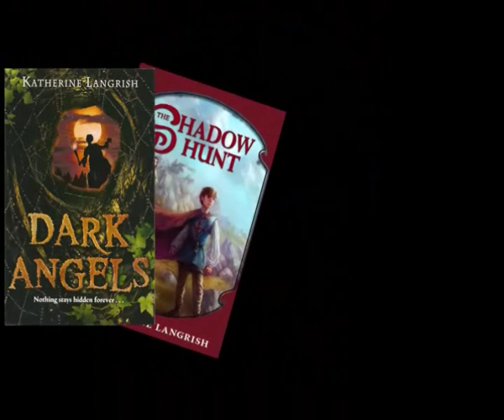Dark Angels/The Shadow Hunt Trailer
The haunting book trailer for Katherine Langrish's acclaimed fantasy 'Dark Angels' (US title The Shadow Hunt').

Wolf is on the run, lost on a dark hillside said to be haunted by ghosts, demons and elves. There he meets heroic-seeming Lord Hugo, crusader and troubadour, out hunting with his men.  But Hugo nurses a terrible grief -- and when he and Wolf discover a mysterious, disfigured elf-child, Wolf's feet are set on a path which will take him deep into the shadows.

Katherine Langrish says:

"Some of the background to the making of this trailer: the story is set on and around the sinister, atmospheric Shropshire hill which I renamed 'Devil's Edge', but is actually called 'Stiperstones'.  I love mountains, and the Welsh Marches contain a wonderful mix of English and Celtic history and folklore.

"To research the book and make the trailer, I went to Shropshire, and tramped over Stiperstones in rain, in mist, and in sweeping wind.  I visited a wolf sanctuary set in a narrow little valley -- it began to snow as we descended the steep track, and I'll never forget the snow falling precipitously past the dark serried ranks of fir trees, and the wolves howling in the winter landscape.  I climbed the grassy mound which is all that's left of the 11th century Montgomery stronghold of Hen Domen. (The castle in the trailer is the oldest tower of Stokesay Castle.)

"I crawled down the tight dark passages of an abandoned Roman copper mine, which became the entrance to elfland in my book. (It's called Ogof Llanymynech and may go as far back as the Bronze Age: a hoard of Roman coins was found there in 1965).

"In the trailer you can see all the elements I wove together in the book.  The stark skyline of 'Devil's Edge', the rough moorland, the lonely castle, the claustrophobic darkness of the mine.  Listen carefully and you may even hear wolves.

"Finally, my thanks go to Richard Hughes of We Are Goose who composed and performed the music, and cut and edited the film."

Katherine Langrish is the author of 'Troll Fell' and 'West of the Moon' and blogs about fantasy and folklore at Seven Miles of Steel Thistles